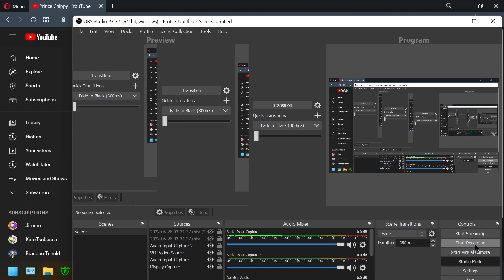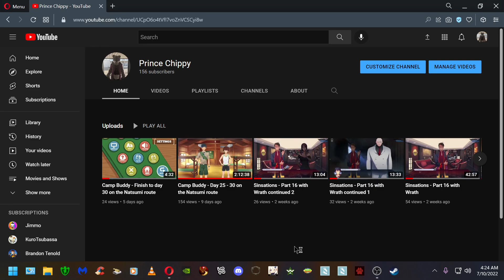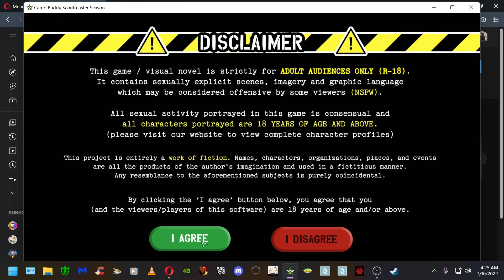Camp Buddy Scoutmaster Season - Day 1&2